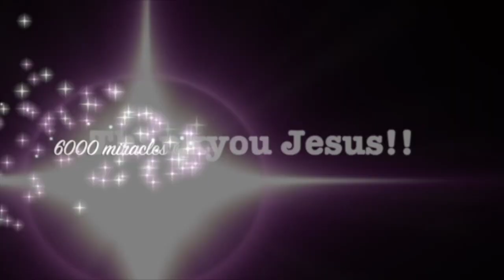Severe neck & shoulder arthritis healed after 30 years & full movement restored - John Mellor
Severe neck & shoulder arthritis healed after 30 years & full movement restored - John Mellor Miracles. John Mellor, an International Australian Healing Evangelist. John Mellor has a gift of healing and miracles with a ministry of praying for the sick in Jesus' name. John Mellor sees many miracles and healings of every type of physical illness, emotional disorder and mental illness. John Mellor sees hundreds more testimonies at our YouTube Channel, John Mellor Ministries. If you would like to find out where John Mellor is ministering, see his itinerary